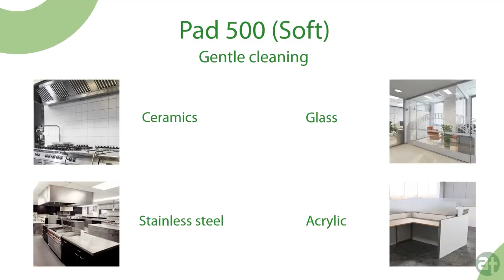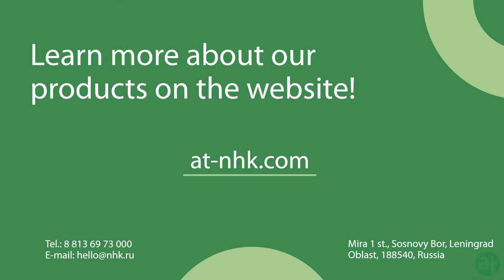Flexible Abrasive Pads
A line of flexible abrasive pads for cleaning surfaces from various contaminants. The pads will help to cope with dirt in hard-to-reach places: in corners, along skirting boards, on concave and curved surfaces, while a convenient holder will make cleaning even easier and faster.
○ Pads 500 (Soft) are suitable for cleaning delicate surfaces
○ Pads 800 (Medium) are convenient for regular cleaning of most surfaces
○ Pads 1000 (Hard) will cope with the most difficult dirt